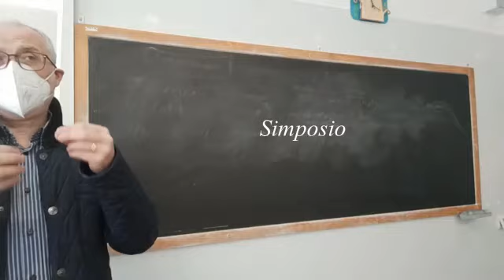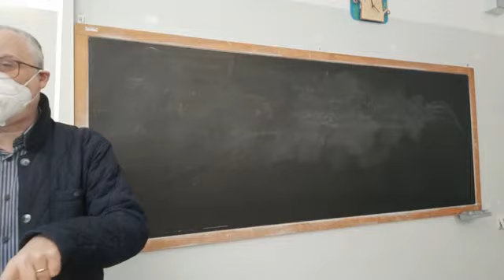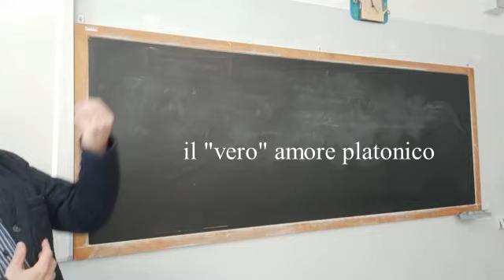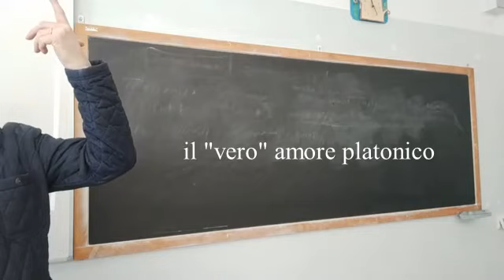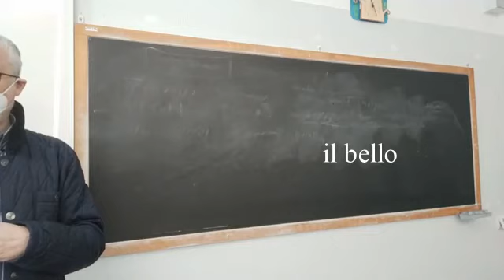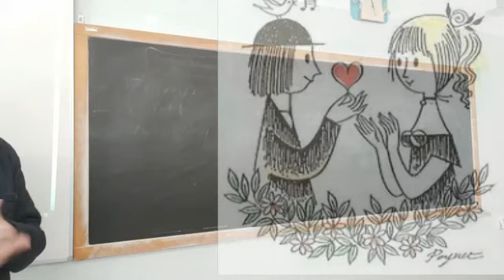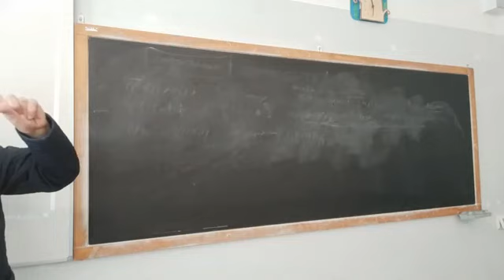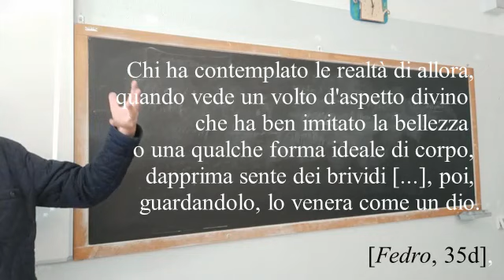L'amore platonico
"Platonico", in senso proprio, è quell'amore nel quale più del corpo (che non ne è, tuttavia, affatto escluso) è coinvolta l'anima, quando la contemplazione di qualcosa di bello suscita in essa la nostalgia del divino da cui proviene.